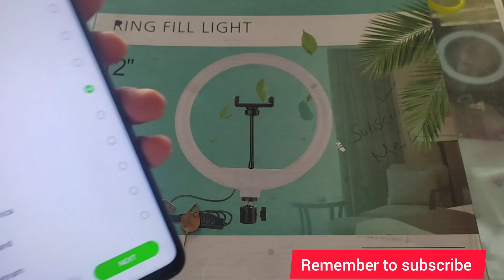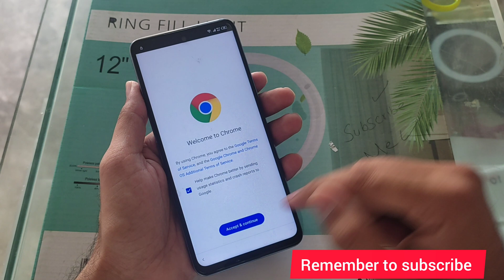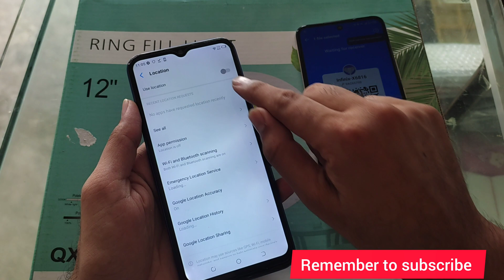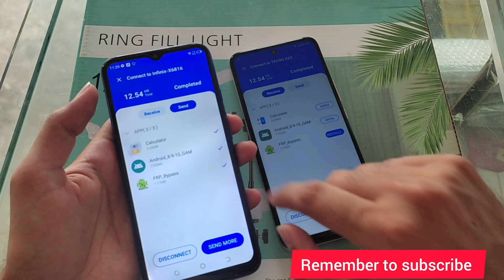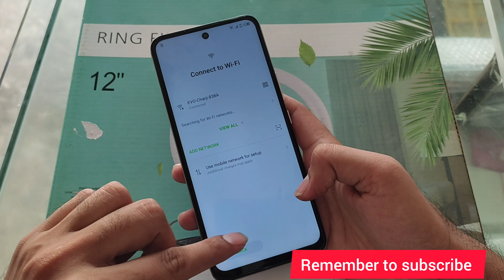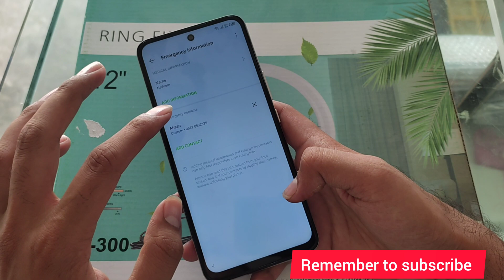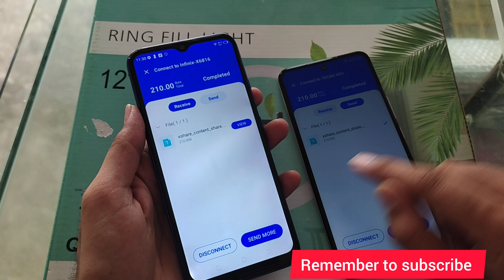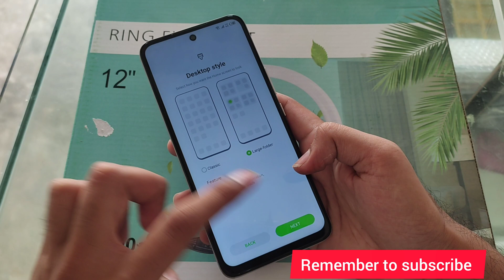Infinix Zero X Neo (X6810) FRP Bypass/Unlock Google Account without Pc latest 2024 Android 12